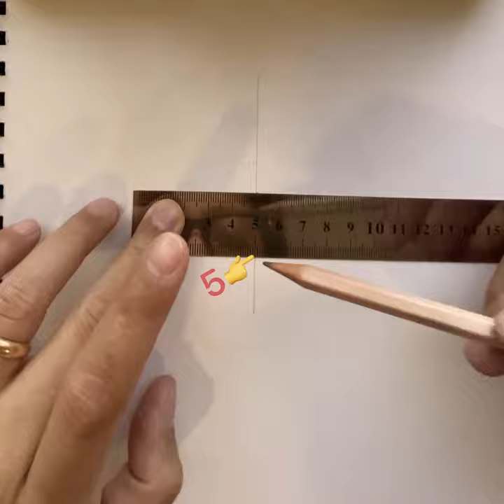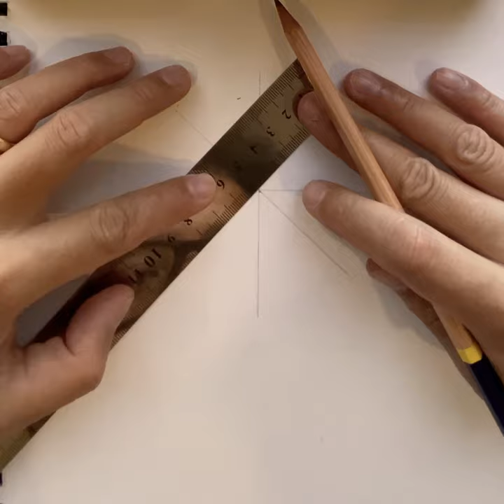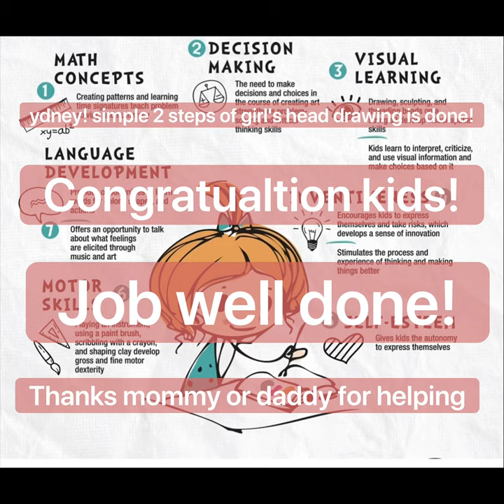Girl's head drawing for kids- SEASON 1: Chapter 1 Part 1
Artjeastic Collections drawing lesson.
Season 1: Chapter 1 part 1- Enforcing a child's development through drawing (Child's development in an artistic way)

This season art season is dedicated to my daughter Mia Jeanien.

Information reference:
The Importance of Art in Child Development
By Grace Hwang Lynch